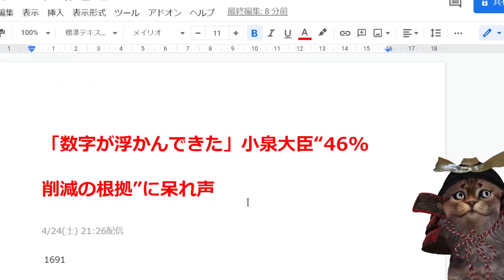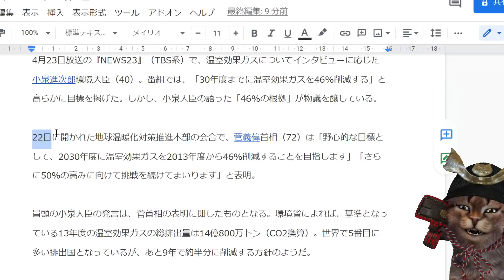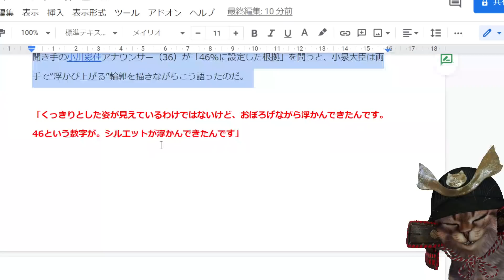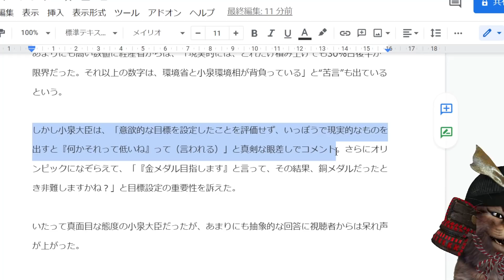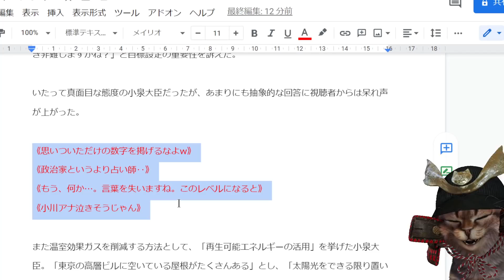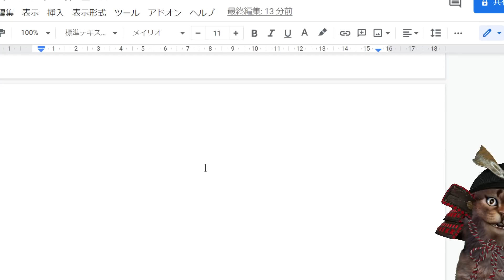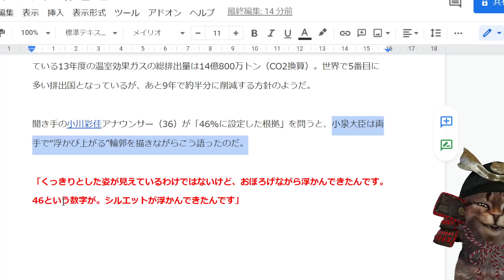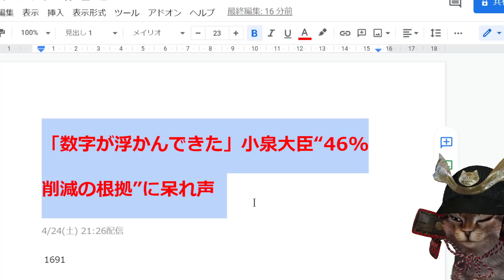【悲報】ポエマー小泉進次郎さん「４６という数字がおぼろげに浮かんできたんです＾＾」と温室効果ガス削減の根拠が思い付きだったことが判明してしまうｗｗｗｗｗｗ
参考サイト